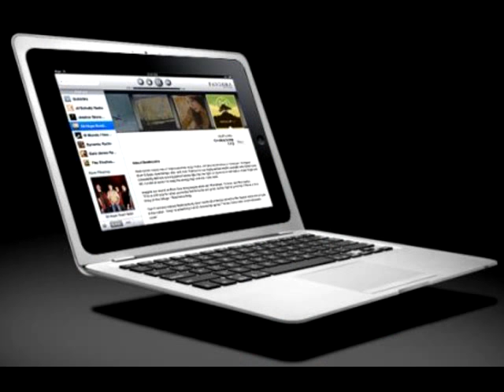Forever and Ever "House" Love Music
Follow your common sense
You cannot hide yourself
behind a fairytale forever and ever
Only by revealing the hole truth can we disclose
The soul of this bulwark forever and ever
Forever and ever
Indoctrinated minds so very often
Contain sick thoughts
And commit most of the evil they preach against
Don't try to convince me with messages from God
You accuse us of sins committed by yourselves
It's easy to condemn without looking in the mirror
Behind the scenes opens reality
Eternal silence cries out for justice
Forgiveness is not for sale
Nor is the will to forget
Virginity has been stolen at very young ages
And the extinguisher loses it's immunity
Morbid abuse of power in the garden of eden
Where the apple gets a youthful face
You can't go on hiding yourself
Behind old fashioned fairytales
And keep washing your hands in innocence